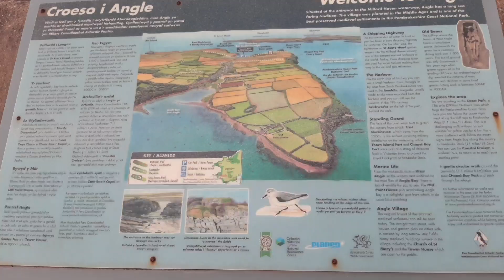West Angle Bay Pembrokeshire ▪︎Wales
West Angle Bay to doskonałe miejsce do pływania, pływania kajakiem, wędkowania, pływania łódką i obserwowania dzikiej przyrody.
 Tutejsze wybrzeże ma kilka basenów skalnych, które można zwiedzić po obu stronach plaży.
 Z zatoki są dobre widoki na St Ann's Head i statek przepływający w górę i w dół drogi wodnej.

Istnieje dobry dostęp do plaży przez pochylnię i przyjemny spacer po trawie na północ w kierunku punktu widokowego Haven.

Plaża znajduje się na szlaku krajowym Pembrokeshire Coast Path w morskim obszarze przybrzeżnym Pembrokeshire.

 Półwysep Angle od dawna uznawany jest za ważny obszar przybrzeżny.

Z Angle ścieżka biegnie obok zatoki East Angle, nad ujściem kilku rzek, obok spokojnych zatok, które są rajem dla dzikich zwierząt i ptaków Warto mieć przy sobie rolnetke .

Dla nas to był kolejny przystanek w czasie długiego Majowego weekendu.

Niech Wasz weekend będzie tak samo wspaniały. 💚

🎼  Aap Sahaa -Ee   Ho -AA
      Snatam Kaur 🎼